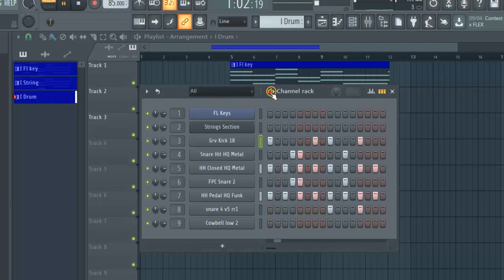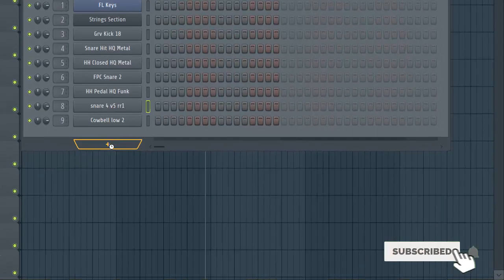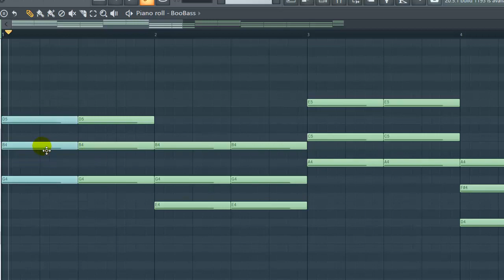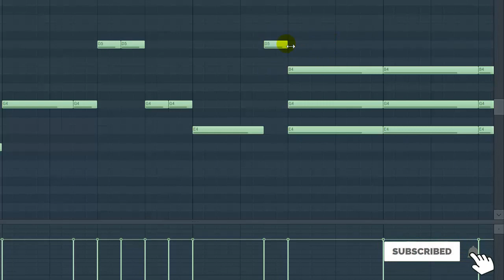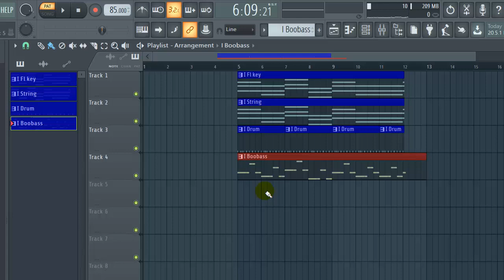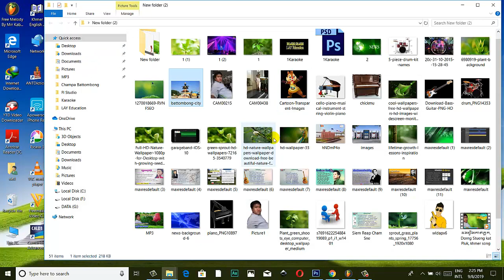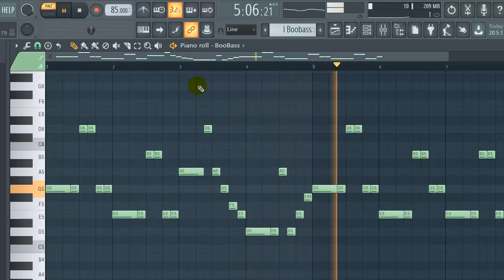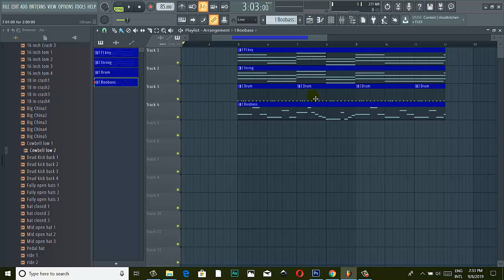រៀនធ្វើភ្លេងសុទ្ធ ចំប៉ាបាត់ដំបង - Champa Battombong Karaoke [ Home Khmer Karaoke ] Part 3